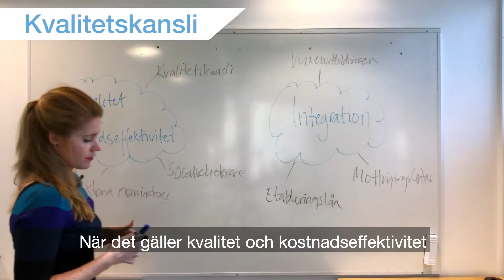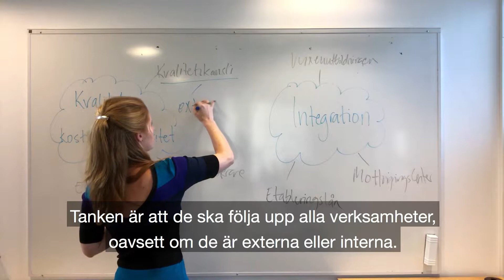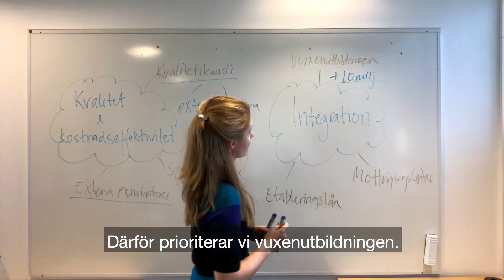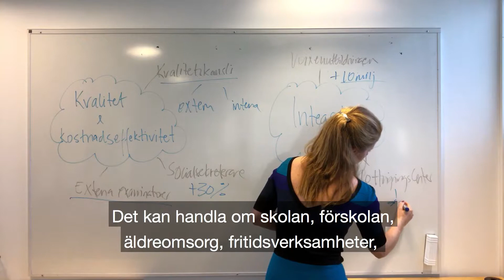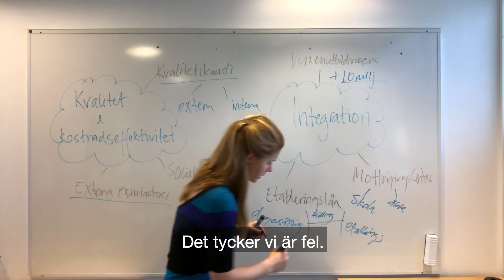Fredag med Josefin #27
Budgetspecial - Social- och arbetsmarknadsnämndens VP 2018